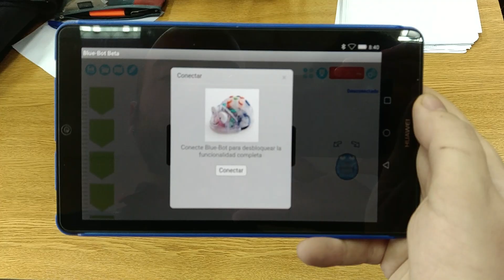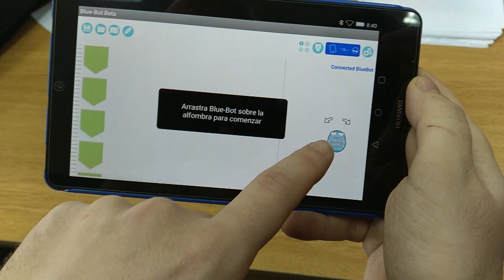Robotita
Robotita Tutorial